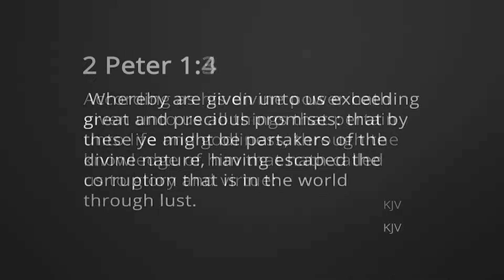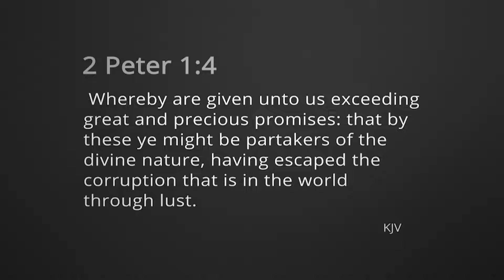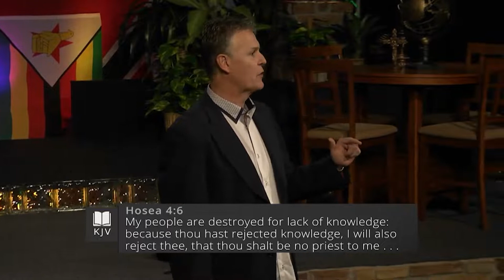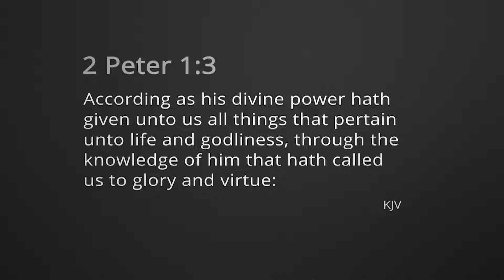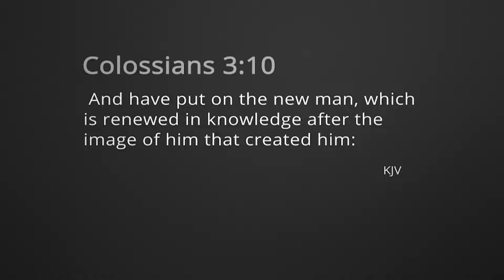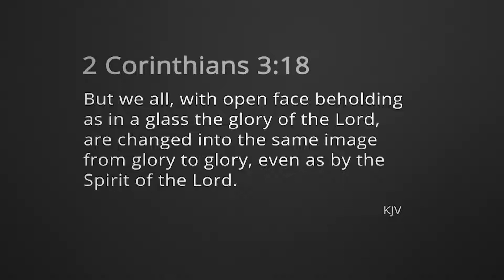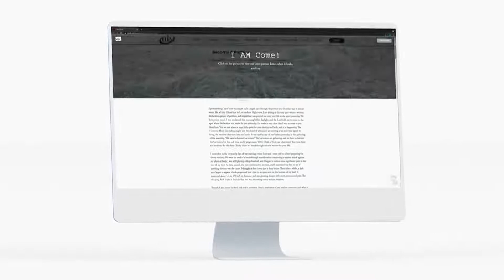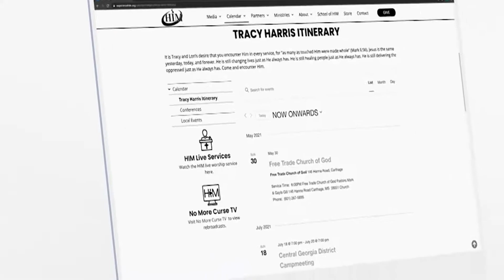No More Curse with Brother Tracy Harris: 8/26/22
Message: Freedom Through The Anointing
Enjoy the ministry of Pastor Tracy Harris from Harvest International Ministries in Texarkana, Arkansas.